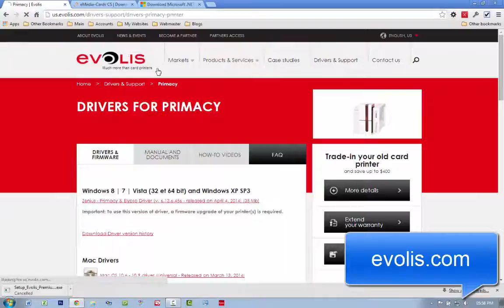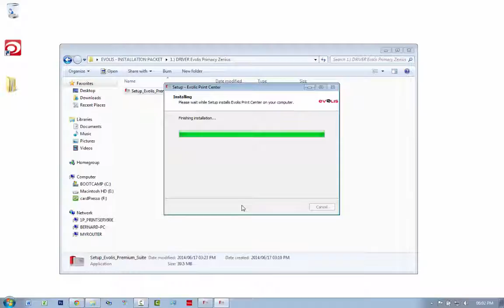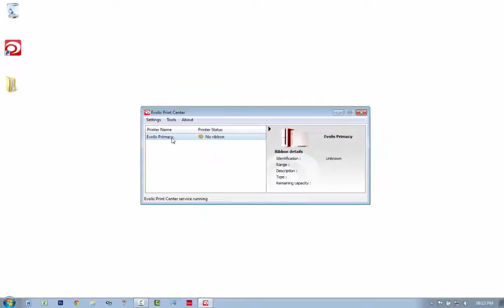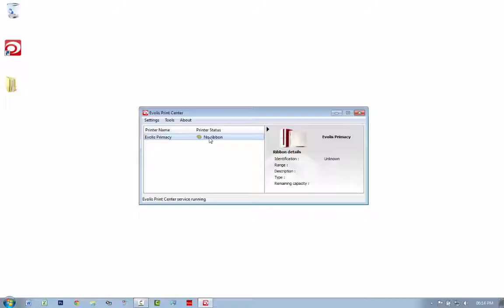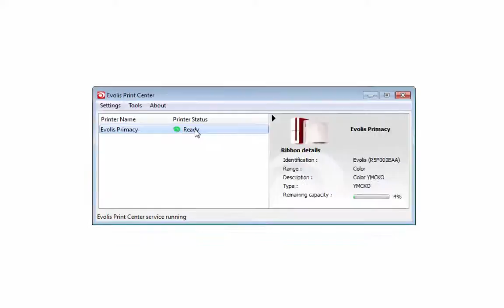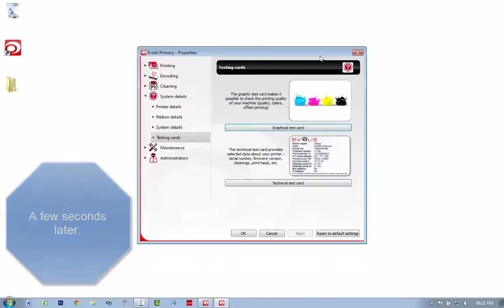Evolis Premium Suite Setup | How to install the Evolis Primacy Driver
Follow these simple instructions to install your Evolis Primacy card printer driver, the Evolis Premium Suite.

Video Links:
0:06 Download latest driver
0:38 Organising installation files
0:53 Run driver installation
1:14 Cleaning cycle warning
1:30 Disconnect printer + be Administrator when installing
1:59 Restart computer
2:07 START HERE: After restarting computer
2:40 Finish screen and installation
2:50 Print centre and installation explanation
3:32 Inserting a ribbon into the printer
4:02 Card feed problem - inserting cards
4:20 Ideal setup situation
4:41 Test the installation with a Graphical Test Card
5:21 Devices and printers